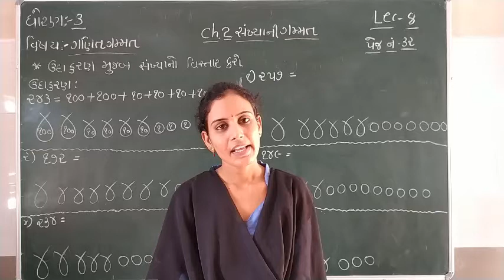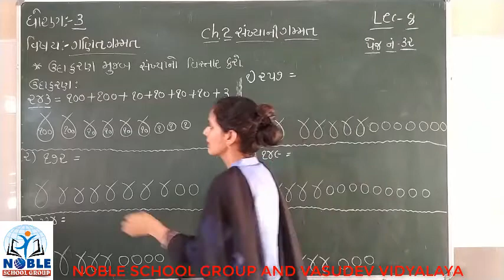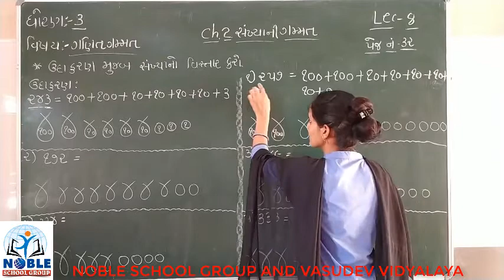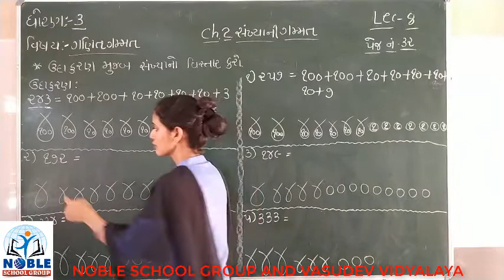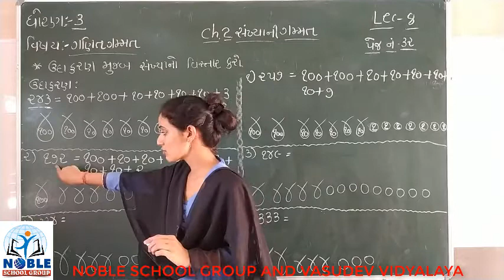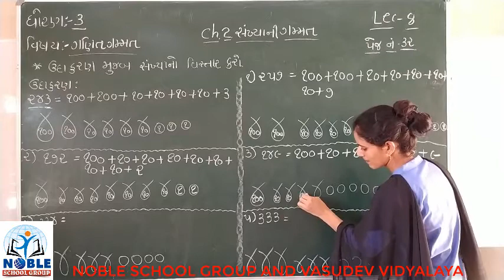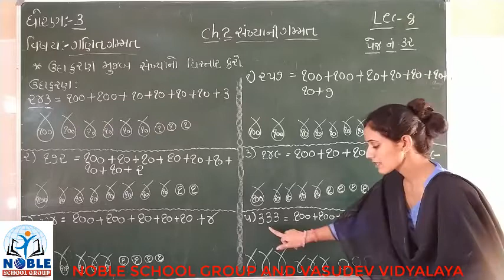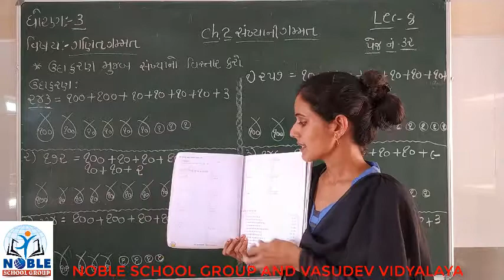STD-3 (MATHS) (LECTURE-8)